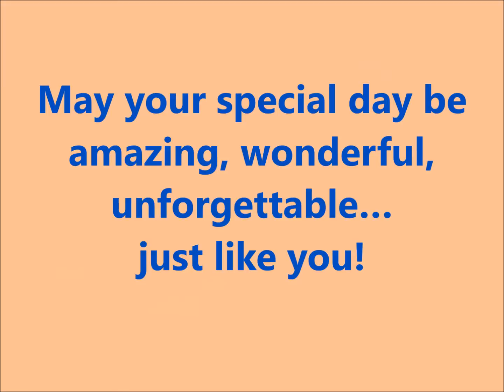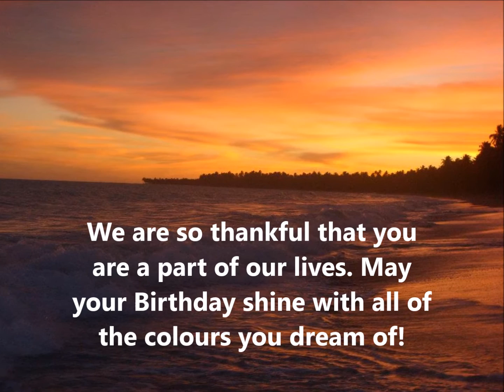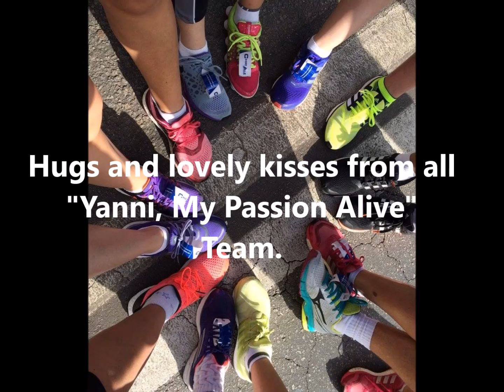Happy Birthday, Krystalán! 2016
Happy Birthday, dear Krystalán!  May your birthday be as incredible as you are! Wishing you all the best, because you deserve the most wonderful things in life! We love you!

Photo Credits: Krystalán, "Yanni, My Passion Alive" and friends worldwide.